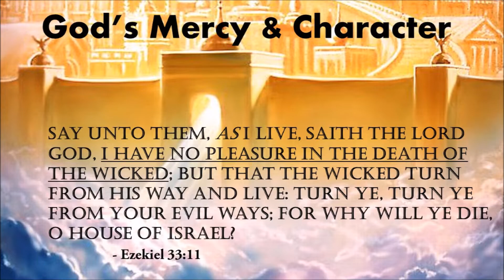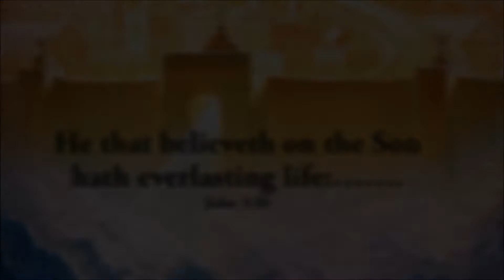Preach the Word - The Gospel of Jesus Christ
Street preaching the gospel of our Lord Jesus in DC and the DMV.  My prayer is that you are born again and that you are walking with the Lord in holiness and righteousness. If you have not been born again I implore you to surrender your life to Jesus! He is the King of all kings. And you will meet this Great and Mighty King one day. Are you ready??

See then that ye walk circumspectly, not as fools, but as wise, Redeeming the time, because the days are evil. Wherefore be ye not unwise, but understanding what the will of the Lord is. - Eph. 5:15-17